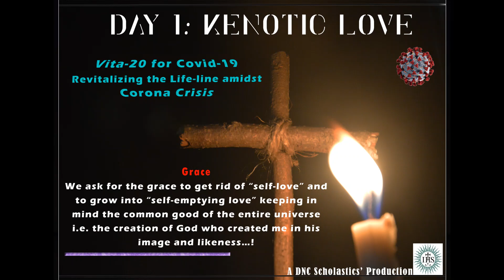Day 1: Kenotic Love/ Vita-20 for COVID-19/ Online 8-day Ignatian Retreat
Kenosis: Self-Emptying, Self-Giving
Kenotic Love: Self-Emptying love

Acknowledgments:
Photography by Dn. Prabin, RCJ
Script by Br. Augustine T, SJ

Grace: We ask for the grace to get rid of “self-love” and to grow into “self-emptying love” keeping in mind the common good of the entire universe that is the creation of God who has created us in his image and likeness…!

Scripture Texts:
Laudato Si, 20-21, 61, 162, 217, 246.

Reflection:
We are free beings created by God in order to share and manifest His love. Hence, we are invited to look at ourselves in relation to God and Creation. Stewardship begins and ends with the understanding of God’s ownership of everything that exists …!

Today, we live in a shattered world of Corona-Crisis where we find the need for self-survival rather than sharing…! It is a time of social distancing but not a time for spiritual distancing. We are relational beings and like to socialize.  Social distancing is so distressing, but that is the need of the hour; but we can be united spiritually. Each faithful is on a mission as it were by being not a carrier of virus I save can save so many lives.  By not quarantining I could be putting the vulnerable at risk.  Being at home is a salvific act, and the Lord would expect us to do that. We cut ourselves physically from the world, but we can be united with the other by sharing and not hoarding the essential supplies; by praying for the suffering, by accommodating the homeless.

The lockdown period could be made use of for:
1. Prayer (in God’s presence, we all are united).
2. Staying connected (through media) in relationship with others beyond my quarantine, sending them positive vibes.
3. Being grateful (there is always something for which I can be grateful – the good health, the companionship, the shared meals, etc.).
4. Engaging in meaningful creative works and acts of love and kindness, for they are as contagious as the deadly virus.